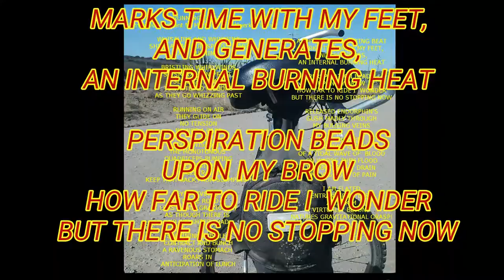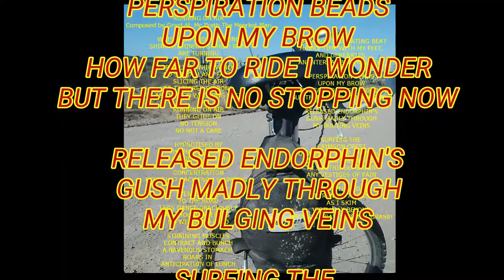RUNNING ON AIR MOTIVATIONAL CYCLING POEM BY GRANT MC ILRATH THE MEERKAT MAN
My Motivational Cycling Poem...Motivational Mantra!

RUNNING ON AIR
Composed by Grant M. Mc Ilrath The Meerkat Man

WHISTLING AND WHIRRING
SHINY ALUMINIUM SPOKED RIMS
ARE TURNING

BRISTLING WHIRLWINDS
SO SMOOTH AND FAST,
SLICING THE AIR
TO TATTERED RIBBONS
AS THEY GO WHIZZING PAST

RUNNING ON AIR
THEY GLIDE ON
NO TENSION
NO NOT A CARE

 HYPNOTISED BY
THE MONOTONOUS
QUADRICEPS PUMPING
MEDITATION
CONCENTRATION
KEEP THAT BACK FROM SLUMPING !

EYES RIVETED
TO THE ROAD
LEGS DANCE GRACIOUSLY
AS THOUGH THERE IS
NO WEIGHTED LOAD

STRAINING MUSCLES
CONTRACT AND BUNCH
A RAVENOUS STOMACH
ROARS IN
ANTICIPATION OF LUNCH

A RHYTHMIC PULSATING BEAT
MARKS TIME WITH MY FEET,
AND GENERATES,
AN INTERNAL BURNING HEAT

PERSPIRATION BEADS
UPON MY BROW
HOW FAR TO RIDE I  WONDER
BUT THERE IS NO STOPPING NOW

RELEASED ENDORPHIN'S
GUSH MADLY THROUGH
MY BULGING VEINS

SURFING THE
CRIMSON CREST
OF A TIDAL WAVE OF  BLOOD
ON WARDS THEY FLOOD
TO SOOTHINGLY DRAIN
ANY VESTIGES OF PAIN

I AM ELATED
ENTRANCED AT LAST
AS I SKIM
VIRTUALLY BEYOND
NATURES GRAVITATIONAL GRASP!